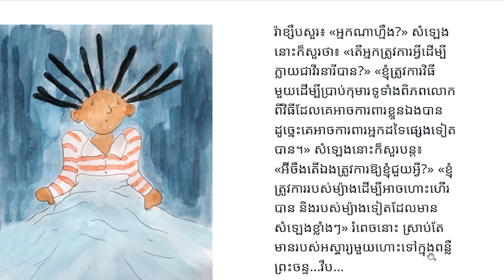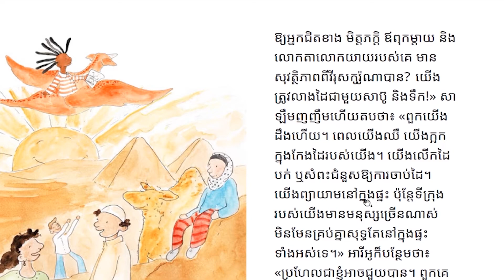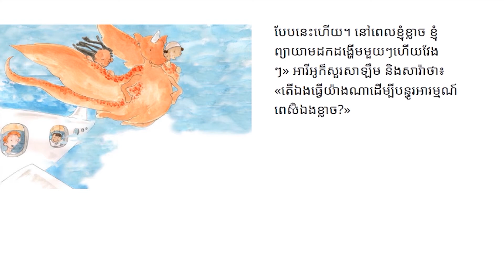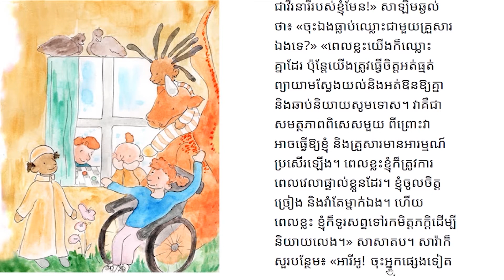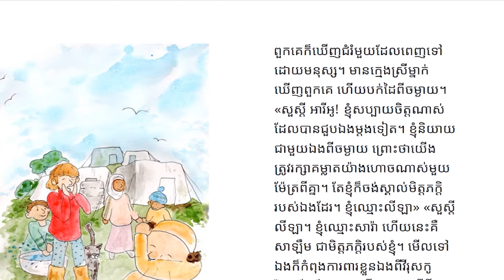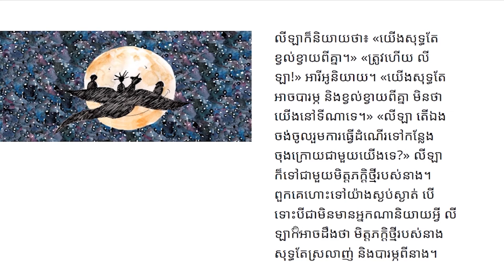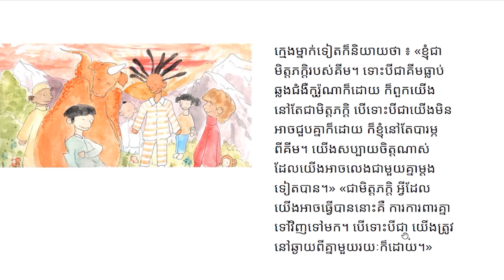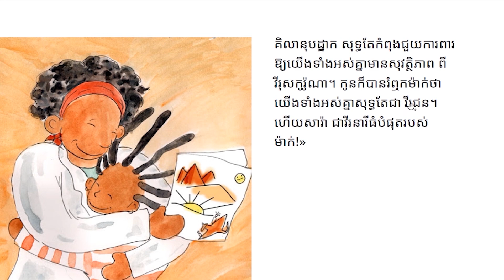រឿងនិទានខ្លីដែលមានចំណងជើងថា "អ្នកគឺជាវីរជនរបស់ខ្ញុំ"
សូមប្អូនៗរីករាយទស្សនាដូចតទៅ។

✔️ សមជួយចែករំលែកដើម្បីអ្នកទាំងអស់គ្នា
សូមកុំភ្លេចរក្សាអនាម័យឱ្យបានត្រឹមត្រូវ ដើម្បីចៀសឆ្ងាយពីមេរោគកូវីដ១៩